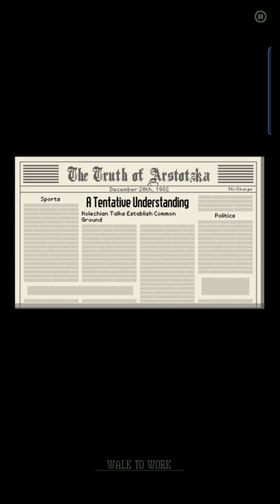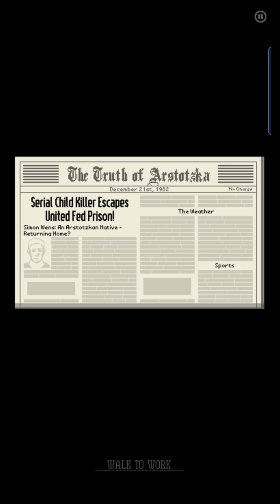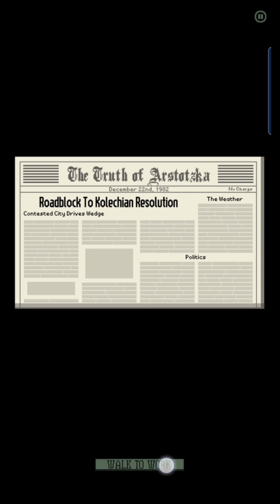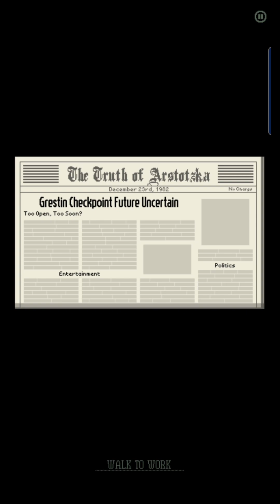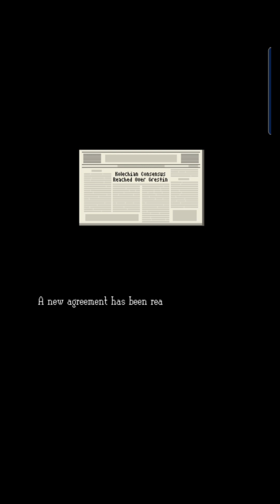Let's play papers please (part 8) - SIMON WENS IS HERE!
so. it's finally here. the last few days before the end, but remember, this is just the beginning.